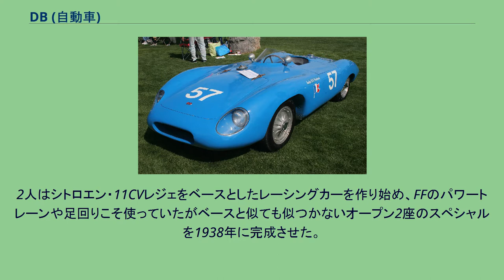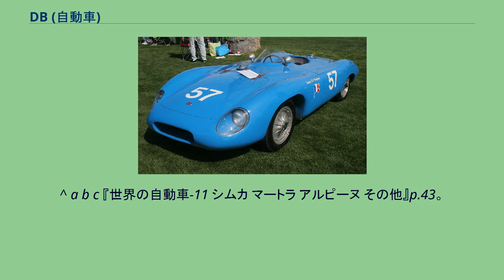DB (自動車)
DBパナールHBR DB（ディービー、Automobiles Deutsch et Bonnet ）は、1938年から1962年まで活動していたフランスの自動車メーカーである。
エコール・ポリテクニーク出身の秀才シャルル・ドゥーチェ（Charles Deutsch ）と、シャンピニー＝シュル＝マルヌでシトロエンの代理店/ガレージを経営していたルネ・ボネ（René Bonnet ）によって設立された。
2人はシトロエン・11CVレジェをベースとしたレーシングカーを作り始め、FFのパワートレーンや足回りこそ使っていたがベースと似ても似つかないオープン2座のスペシャルを1938年に完成させた。
重視されたのは空気抵抗低減で、特に前面投影面積を減らすことに重点が置かれた。
2リッターエンジンはベースの45hpから60hpにパワーアップされていた。
この年のパリ12時間レースでデビューし、最高速度160km/h、155km/h以上で1時間走り続けるという2,000ccクラスの記録を樹立したが、1939年には第二次世界大戦激化により計画は中断した。
戦争が終結すると混乱のさなか早くも1947年シトロエン2リッターエンジンを80hpにチューニングして使用したF2マシンとレーシングスポーツを作り上げた。
トランスミッションはシトロエン用を4MTに改造して使った。
このトランスミッションは後にジョン・クーパーが初めてF2マシンを作った時に流用され、1959年までクーパーF1用として使われた。
1949年にはシトロエン・7CV用をベースとした1.5リッターマシンで戦後初のル・マン24時間レースに出場した。
ロングストロークのシトロエンエンジンは本来レース用のベースとしてあまり適した物ではなく、またシトロエンはレースにも冷淡でパーツ供給の面でも困難が予想されたため、1946年に610ccと小さいながらもトーションバーバルブスプリングによるOHVと高度な設計のエンジンを積むパナール・ディナXが発売されると、1948年そのエンジンを500ccに縮小したF3マシンを3台作った。
しかし当時はJAPやノートンのエンジンをミッドシップで使用したクーパー・500が無敵の存在であったため活躍はできなかった。
1952年に850ccのディナ130が出るとこれをベースにしてモノミーユと呼ばれるフォーミュラ・リブレを作り、ワンメイクレースを開催した。
1954年にF1の規定が2,500ccまたは750ccスーパーチャージャー付きになるとモノミーユを750ccに縮小し、ルーツタイプのスーパーチャージャーを装着、1955年ポーのノンチャンピオンレースに2台を出場させたが、これもエンジン出力が足りず成功しなかった。
この時期にはルノーエンジンを使ったRRのマシンや、2個のエンジンを前後に使用した四輪駆動車なども作っていたが、いずれも失敗に終わった。
以上単座のマシンではうまく行かなかったが、ル・マンを中心とするスポーツカーレースでは本領を発揮した。
1950年以降ベースをパナール・ディナ用610ccに切り替え、1951年には745ccと851cc、1960年には702ccと各種の排気量で出場した。
特に多用したのは745ccである。
ボディーはアルミニウム製パネルで、形状は前面投影面積の他に、速度差のある大排気量車の渦流の影響の低減が考えられ、実戦による経験のみで当時の最先端を行っていた。
ルネ・ボネは1949年のル・マン24時間レースにシャルル・ドゥーチェととも出場するなど1955年のル・マン24時間レースまでNo.1カーを自らの運転でル・マン24時間レースに出場、1952年のセブリング12時間レースやミッレミリアでクラス優勝、1953年ベルジャン24時間レースで総合4位、スポーツカーチャンピオンシップで9位を獲得した。
1950年代初期にようやく実用車は普及しスポーツカーの需要が生まれつつあった。
1952年パリサロンに「コーチ」を発表した。
DBレーシングスポーツをロードバージョンにしたようなモデルで、パナール・ディナがFFのまま2座クーペになっている。
ボディはスチール製になっており空力もレース用程徹底していなかったが、スポーツカーに飢えていたフランスの若者に絶大な人気を博した。
エンジンは最初610ccと750ccが用意され、後に851cc、48hpが主力モデルとなったが、その他851cc、42hp、最高速度155km/...